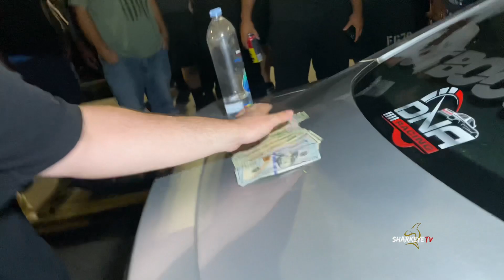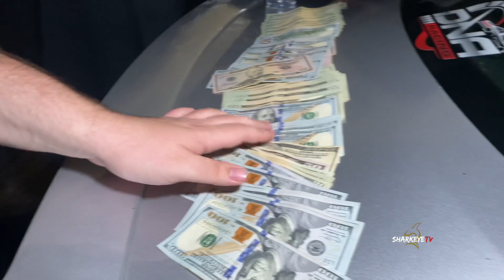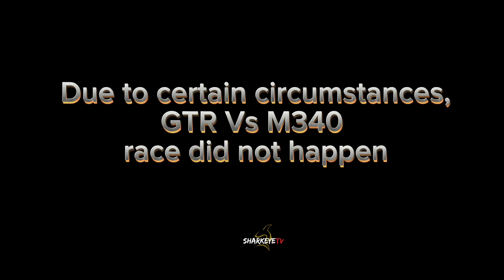Mustang Beats World Record Hesi M340BMW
Mustang Vs M340
1/4 Mile Head Up